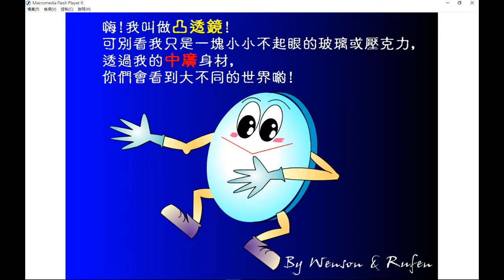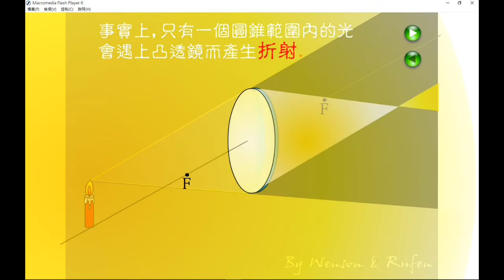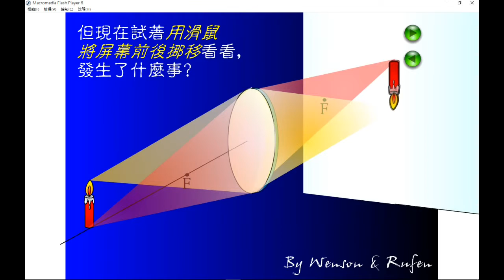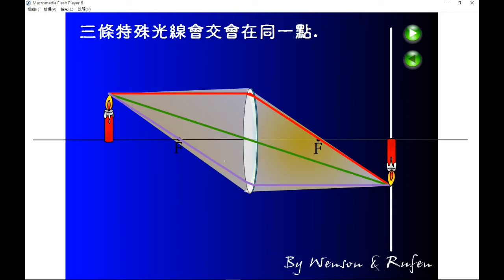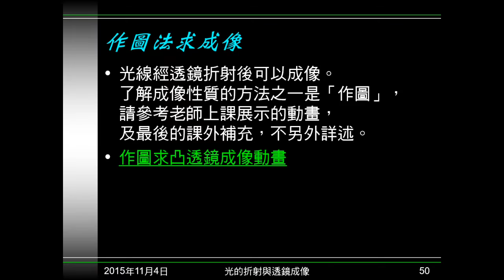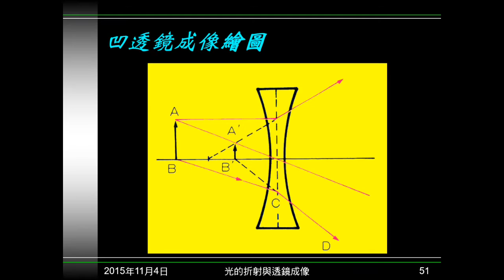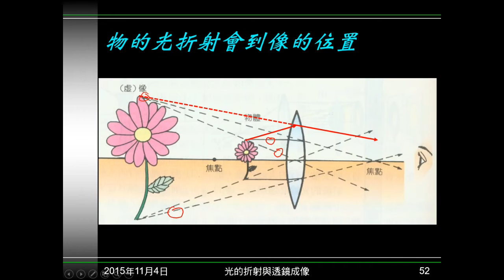104學年國二理化＿光21：作圖法求透鏡成像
以動畫及圖片說明，如何以作圖法求透鏡成像。並說明物的光折射會到像的位置。